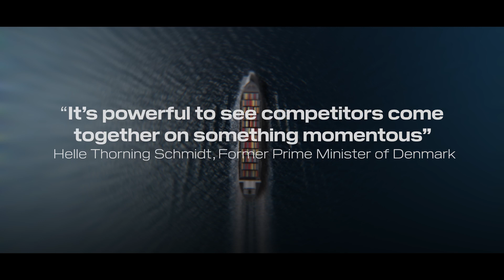DP World - The Move to -15°C (case study)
The Move to -15°C initiative was designed to unite stakeholders at every stage of the cold chain to change the standard temperature of global frozen food, accelerating decarbonization and building resilience for the world’s future food needs, without compromising food safety or quality.

CHALLENGE
Container shipping ensures equal access to food worldwide but comes with an environmental cost. DP World wanted a sustainability campaign that showed action, to increase trust amongst B2B stakeholders.
For the last century, we have shipped frozen food worldwide at the globally recognized standard temperature of -18 degrees Celsius. Every degree has significant impact on global warming. Together with DP World, we asked a potentially world-changing question: does the freezing temperature have to be that cold?
After months of research with independent academics we arrived at a ground-breaking answer: A temperature change of three degrees wouldn’t harm the food inside the shipping containers, but for the world outside would be transformative, promising energy savings of 25 terawatt-hours and 17.7M tons of carbon annually.
We called our initiative The Move to -15° and shifted focus onto how we could enlist businesses throughout the global cold chain to adopt the transformative change.

STRATEGY
Competitors had to become partners. After ensuring we had robust data showing that a temperature change of three degrees wouldn’t harm the frozen food, we focused our strategy on turning competitors to allies and encouraging everyone to move from -18°C to -15°C, for the sake of our planet.
It was vital to ensure that DP World’s findings and carbon-saving approach could be embraced by the whole industry, so we homed in on our target audience — global companies within the cold chain shipping industry.
We selected an unbranded neutral name, The Move to -15° and created campaign assets that could be perceived as neutral and were therefore adoptable by competitors. Neutral industry expert, Thomas Eskesen, with 40 years’ experience at some of our biggest competitors was engaged to galvanize support from industry stakeholders. We launched at COP28, the world’s most important event for industry collaboration for the greater good.

EXECUTION
Before COP28, we published a comprehensive report, where we shared our research openly and freely with all our competitors. During COP28, we launched a 360 campaign with film and visual assets. We hosted an -15°C event at the DPW House where the academics shared more about their research. A panel discussion was had with key members of industry discussing the Coalition’s potential, and Maha Al Qattan, Chief Sustainability Officer at DP World, took part in a Q&A about it.
An open letter to urge companies to join our initiative. A dedicated microsite with our hero video, academic report, infographic and key messaging put the idea out to the world and content was shared on the social media channels of key DPW stakeholders, supported by paid campaigns on LinkedIn. A press release went out to UAE, international and trade media announcing the research findings and our launching of the Coalition to start the move to -15°C.

OUTCOME
We successfully challenged an industry standard that had reigned for  about 100 years. 60% of the global shipping container industry has signed up to our initiative, along with more global companies, including 17 of the world’s biggest food producers, refrigeration companies, haulers and warehouses. We achieved 4.4M views, organic and paid, for our hero film.
Trust for DP World went up with 11% after the campaign, measured by their year-on-year brand tracking from Brand Finance. This made it the most trusted brand within their competitor set. The initiative received positive news coverage in key global business media, including Forbes, Bloomberg, Yahoo Finance and the campaign landed strongly with the trade and sector media, including specialist sector publications Cold Chain News, The Lode Star, The Grocer, Just Food and more.
Helle Thorning Schmidt, the former Prime Minister of Denmark, said: “It’s powerful to see competitors come together on something momentous, which doesn’t require new tech, just collaboration.”

AWARDS
Eurobest 2024
- Creative B2B Grand Prix

- Titanium Lion
- Gold in Creative B2B
- Gold in Sustainable Development Goals

CREDITS
Brand: DP World.
Creative Agency: Edelman, Dubai and London.